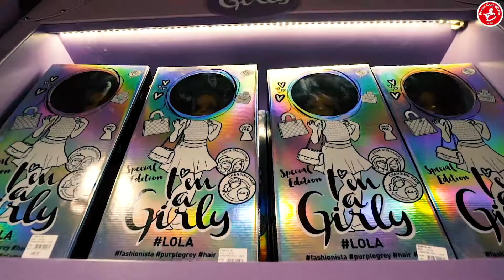Franz Carl Weber Event I'm a Girly am Bahnhofplatz Zürich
I'm a Girly bekommt eine grosse Bühne im FCW am Zürcher Bahnhofplatz. Den ganzen Nachmittag durften Kinder ihre Puppen bekleiden. Die besten Puppen wurden am Schluss prämiert.